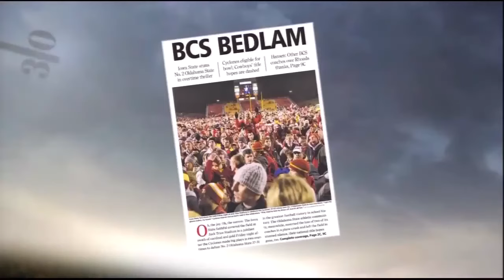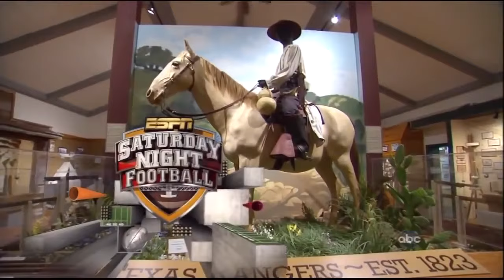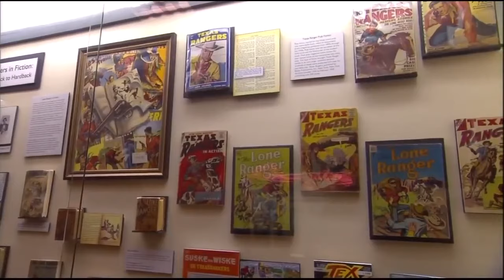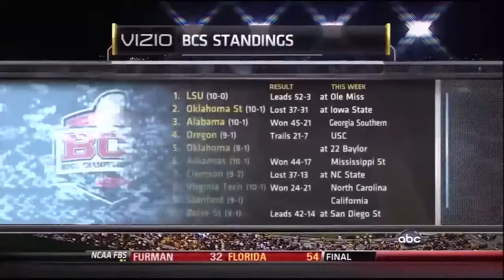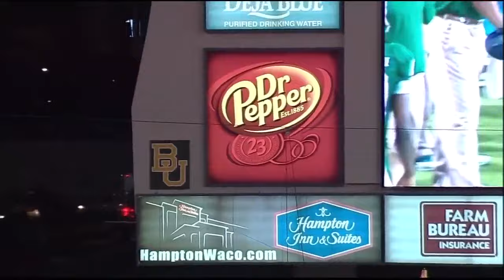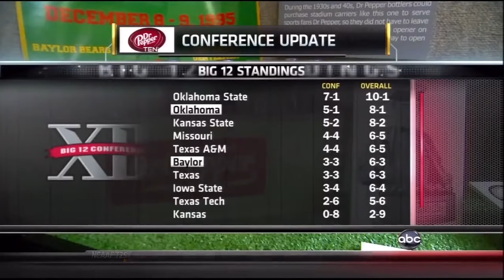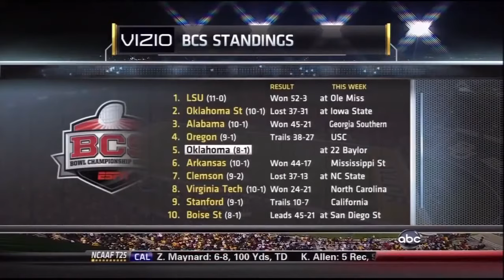2011 Baylor Football vs #5 Oklahoma - Game 10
November 19, 2011 - Robert Griffin III and Baylor created even more chaos in the national championship race with a late TD pass to Terrance Williams to land a stunning blow against fifth-ranked Oklahoma.